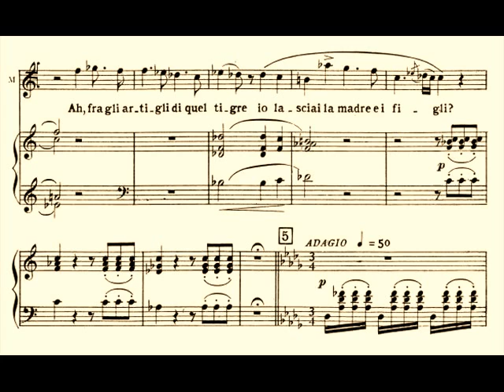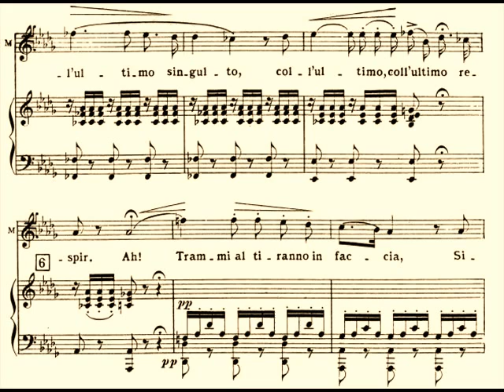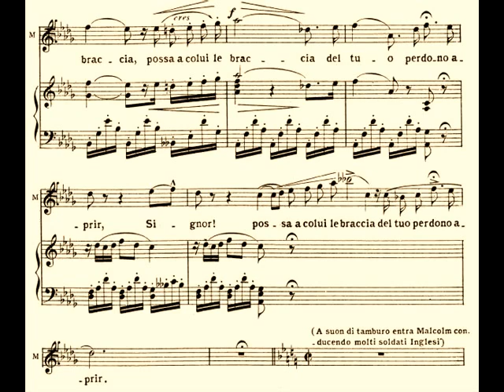Enrico Caruso - Ah, la paterna mano (from Verdi's Macbeth) 1916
There are moments here, as in certain other Caruso recordings when, some years before electrical reproduction, the still all-acoustic process sounds very close, almost eerily intimate. This wonderful recording confirms that Caruso's voice was well suited to the otherwise primitive system.

In the Great War, Macduff's "Ah, la paterna mano" from Macbeth by Verdi... Macduff is determined to avenge the deaths of his wife and children at the hands of the tyrant.
Dir Walter B. Rogers,  recorded 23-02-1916 in a boxy studio nearby Camden, New Jersey, USA.

Italy  entered World War One in 1915, America in 1917, sending troops to Europe. Caruso did charity work during the conflict, raising money for war-related patriotic causes by giving concerts (in Germany my video is "blocked": VERBOTEN...)

Caruso's timbre here was darkening, but not as dark as it became a few years later. The illusion of unbroken, cello-like legato is still there, due to the impeccable floating of the voice on the breath and the masterly use of upward and downward portamento, creating an effect of warmth and grandeur.

MACDUFF

.each new morn
New widows howl, new orphans cry, new sorrows
Strike heaven on the face, that it resounds
As if it felt with Scotland and yell'd out
Like syllable of dolour...

Did you say all? O hell-kite! All?
What, all my pretty chickens and their dam
At one fell swoop?

.But, gentle heavens,
Cut short all intermission; front to front
Bring thou this fiend of Scotland and myself;
Within my sword's length set him; if he 'scape,
Heaven forgive him too!

Verdi's Macbeth was largely forgotten until the 1940s, but both Caruso and Battistini recorded excerpts: Pietà, rispetto, amore (Macbeth) - Mattia Battistini 1912: